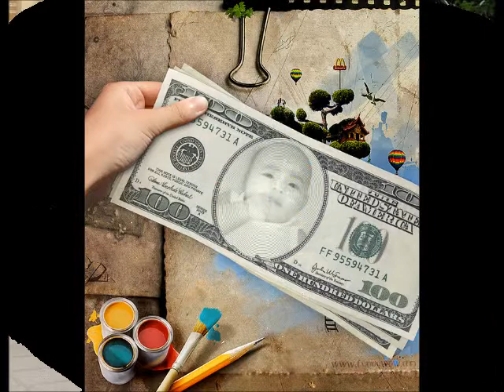My Soe Min Thu Movie